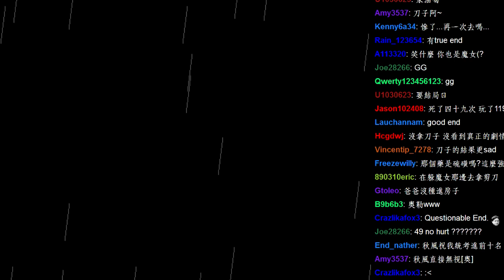舞秋風直播 - 魔女之家 - 10 / 10